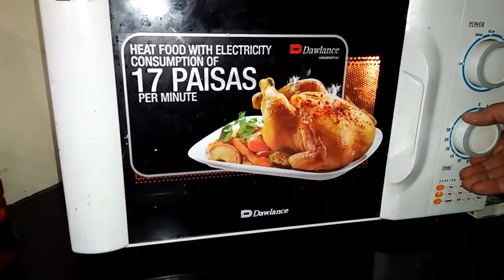1 minute microwave chocolate Mug Cake /How To Make